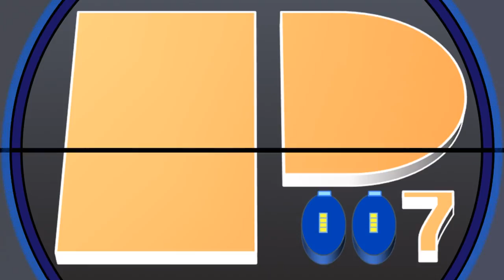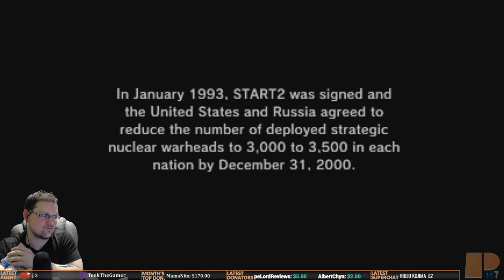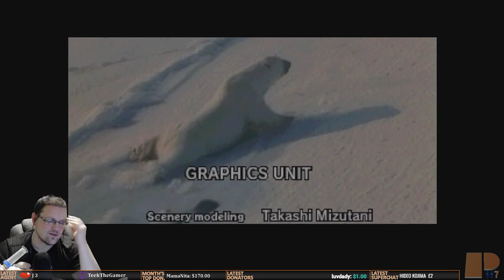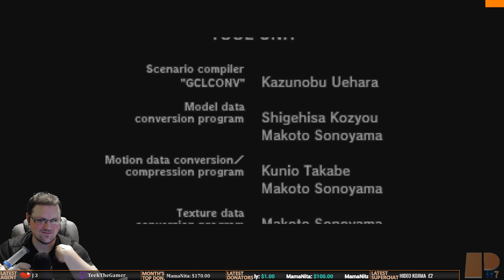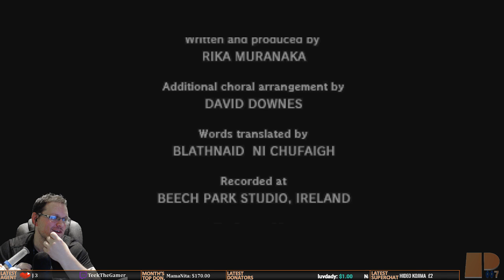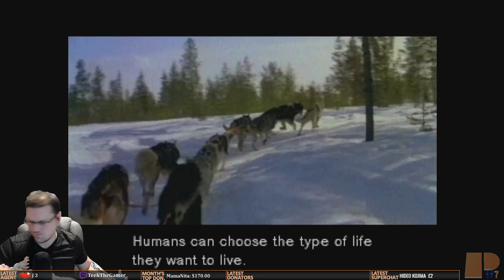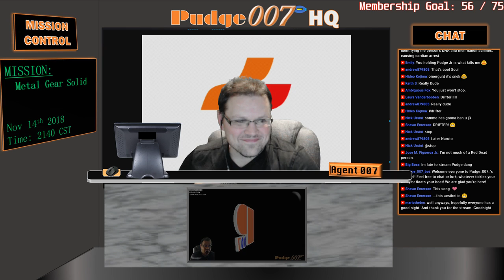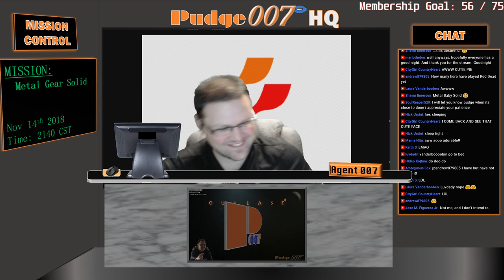Metal Gear Solid [Extreme] - No Cutscenes/Codecs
Welcome everyone! I am Pudge007, a broadcast video game streamer on various consoles and PC, specializing in the Metal Gear Solid series.  50% of the channel focuses on the Metal Gear series while the other 50% is variety, including old classics such as the Mega Man and Resident Evil Series as well as new releases!.  If you're looking to have a good time by either interacting in chat or lurking in the stream, the Pudge007 Agency Channel is the place for you!  Thanks for stopping by, and remember to live life to the MAX!

RULES*:
1) Be Respectful!
2) NO SPOILERS! Even if you assume Pudge007 already knows what will happen, ask him first before you say one at all times.
3) NO BACKSEATING! This means no hints, gaming tips, suggestions, etc. Pudge007 will ask if he does want any assistance with the gameplay.  If not, leave them to yourself. First offense is a warning; second is a ban. You have been warned.
4) No self-promotion or promotion of another streamer unless given permission by Pudge007.  However, if you have any questions regarding tips or suggestions on starting to stream, you are more than free to ask :).
5) Refrain from political or religious talk in the chat. I do know these things affect our lives and I'm generally okay with speaking about these in general terms, but I or my moderators may determine the discussions are getting too divisive and may ask you to stop to continue participating in the chat.
6) Have fun!

Agency Benefits:
1) Receive your own Agency Number!
2) Membership Badge next to your name in chat (Foxhound, baby)!
2) License to Thrill card!
3) Membership Only Emotes to use in chat!
4) 3.5x Intel Multiplier!
5) Priority placement for multiplayer and co-op gaming with Pudge007!
6) Invitation to Pudge007's Discord Voice Channel!

Agents:
- Agent 005: McChief05
- Agent 003: Rustymuffins
- Agent 024: Albert_Fn_Wesker
- Agent 311: Fallen311
- Agent 094: Adam Cortez
- Agent 937: Craig
- Agent 008 1/2: Mama Nita
- Agent 424: Kentucky Fried Keri
- Agent 711: I'm Legendary Mike
- Agent 629: Geeketiquette
- Agent 013: BigBossIncarnate
- Agent 0: wzero07
- Agent 140: silentdrifter24
- Agent 027: Natalya
- Agent 111183: DEATH111183
- Agent 0069: Dreamy McStreamy
- Agent 2814: Majin D
- Agent 023: Glennjacob
- Agent 120.85: luvdady
- Agent 317: Evo23L (Twitch)
- Agent 035: Chris Knuckles
- Agent 2261: Keith S
- Agent ???: Torbulous
- Agent ???: Missildine Online!
- Agent 530: The Gamer Mom
- Agent 066: Nick Ursini
- Agent 999: Dishonorable Judge
- Agent 028: GeneralWho
- Agent 1337: YTSatrun
- Agent 328: Trey Herring
- Agent 8675309: Arthur Hosey Jr.
- Agent 050: Gavin Pearson
- Agent 420: Ambiguous Fox
- Agent 0021: sapphiremicx
- Agent ???: Jimmy
- Agent 141: Revolver Ocelot
- Agent 047: VapeLord Reviews
- Agent 112: pappapatu
- Agent 086: LordBadMan
- Agent ???: Izurin
- Agent 015: Bleeps88
- Agent 101: HeadOnFireChalla
- Cleaning Agent: Shawn Emerson
- Agent ???: Where's Berry
- Agent ???: Kodokuful
- Agent ???: VoidRampager (Twitch)
- Agent ???: solidout (Twitch)
- Agent 069: Buttouchious
- Agent 087: AnarkyKillSwitch (Twitch)
- Agent ???: RawkSlyde
- Agent ???: Tara ntula
- Agent 879805: andrew879805
- Agent 2099: Ricky Ortega
- Agent 012: S.B Gamers
- Agent 800813: Darkest Aeon
- Agent 011: Naruto Uzumaki
- Agent 799: Random Combustion
- Agent 384: David T. Gregory
- Agent 793: Harry Sherman
- Agent 055: Holvax
- Agent 064: Emily
- Agent 1314: Ryan Mangan
- Agent ???: Laura Vanderbooben
- Agent 333: Albert Chyn
- Agent ???: J 3
- Agent ???: exoshine_fr
- Agent 091: AbsoluteGaming